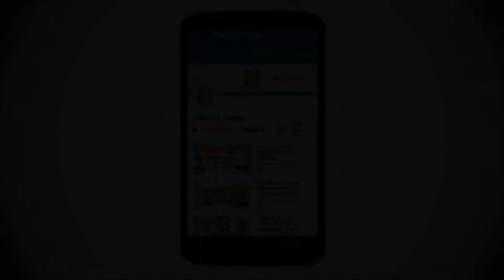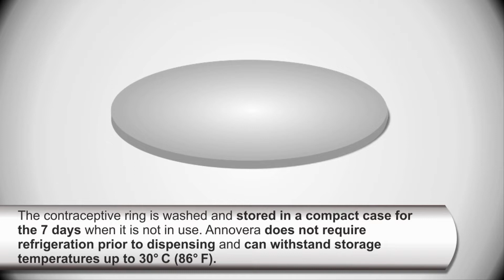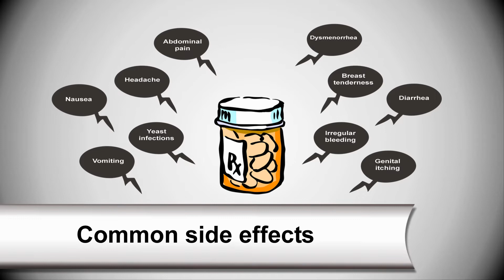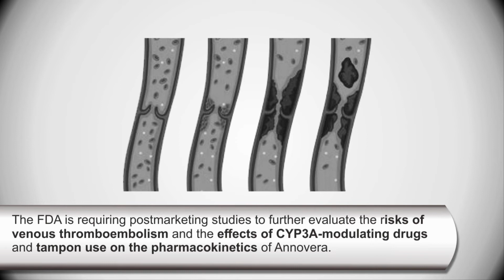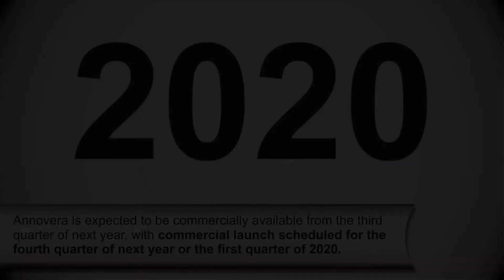FDA approves Vaginal ring contraceptive Annovera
👉 In this video, we will learn Annovera A vaginal ring Hormonal contraceptive Contraceptive That Can Be Used Up to 1 Year 👈